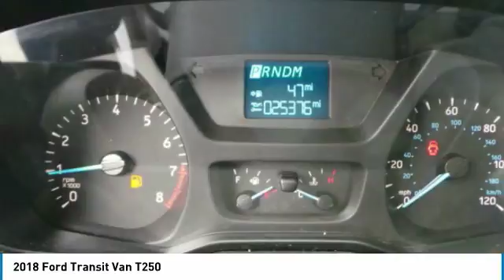2018 Ford Transit Van P10098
2018 FORD TRANSIT VAN Cleveland, GA
Stock# P10098

New Arrival! This model has many valuable options -Synthetic Leather Seats -Backup Camera -Aux. Audio Input -Rear Wheel Drive -Power Locks -Keyless Entry -Power Windows Automatic Transmission -Tire Pressure Monitors On top of that, it has many safety features -Brake Assist -Traction Control -Stability Control Call to confirm availability and schedule a no-obligation test drive! We are located at 2742 Highway 129 S, Cleveland, GA 30528.